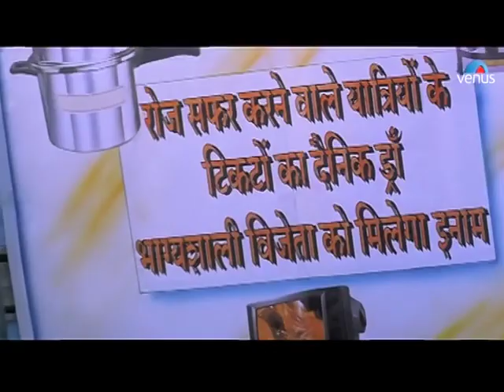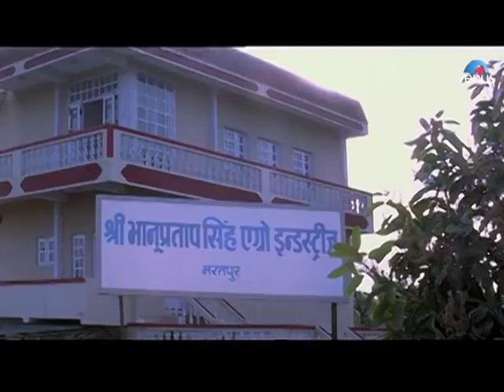kore kore sapne,romantic hindi song...